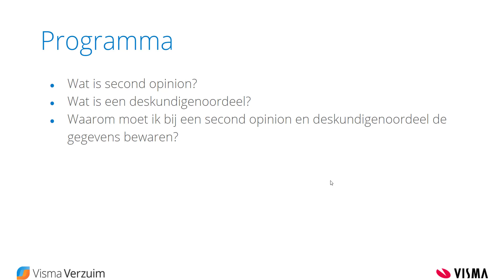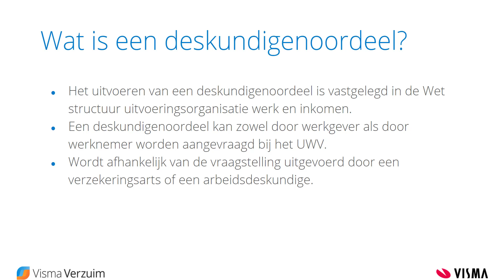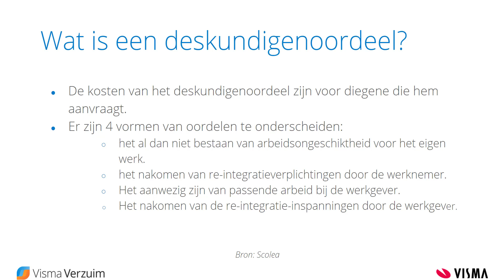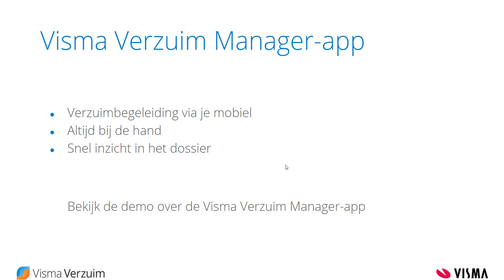De second opinion versus het deskundigenoordeel - voor leidinggevenden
In deze video krijg je een korte uitleg over de second opinion en het deskundigenoordeel.